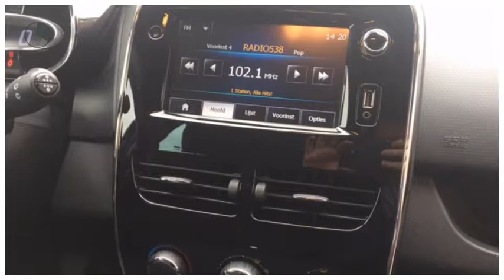Renault Clio TCE 90pk Night&Day (NAV./Airco/Cruise/PDc/16''LMV)